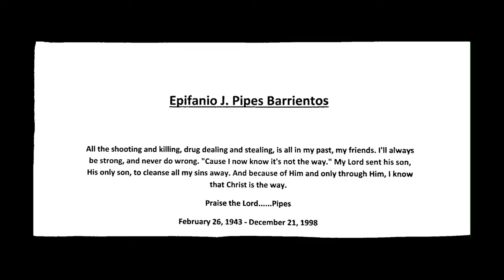Love Church Story Podcast | Ep. 004 | Dan Hazuka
In Episode 004, Pastor Mike O'Connell sits down with Dan Hazuka as he recounts his incredible story of a life changed by his relationship with Jesus. Dan shares how he has seen God's hand at work in the 40+ years that he has walked with the Lord.

The Love Church Story Podcast is a growing project with the mission to share the story of Jesus's people experiencing His best for their lives! The vision is to share authentic life change, build community, and set people free, through the testimony of Jesus!

Video Credits
Directed by Adam Deidel
Edited By Burke Florom
Audio Mixed by Adam Deidel

Testimony Recorded in Omaha, Nebraska at Love Church